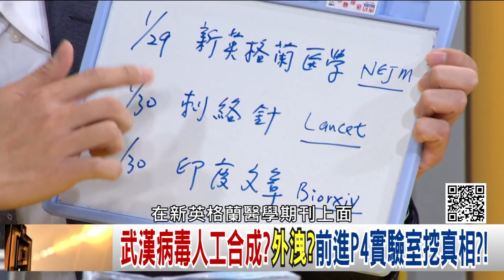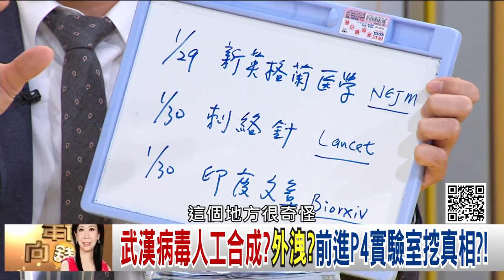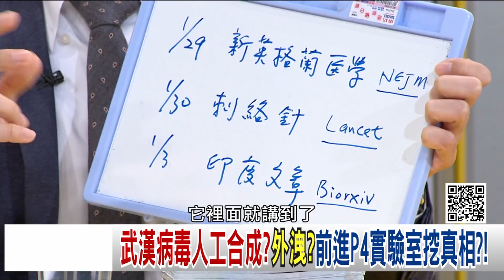精彩片段》招名威:我也高度懷疑...【年代向錢看】20200221